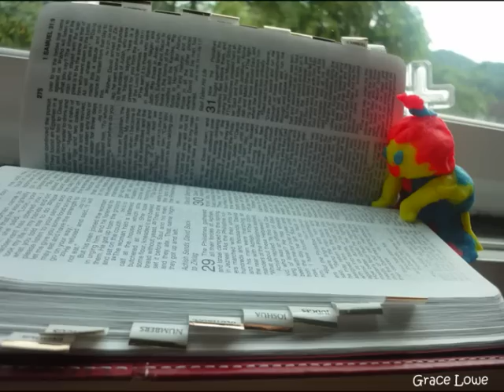真实的悔改 Chinese Christian Song with lyrics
If we confess our sins, he is faithful and just and will forgive us our sins and purify us from all unrighteousness. - 1 John 1:9